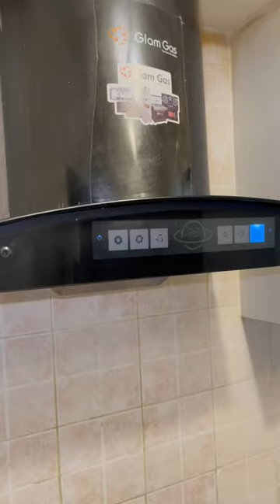Make sweet corns at home ✨